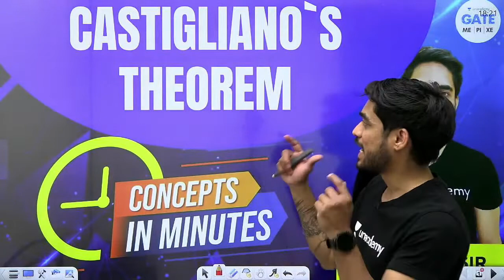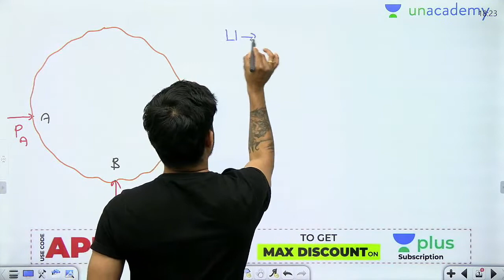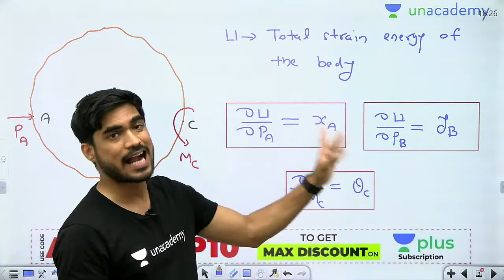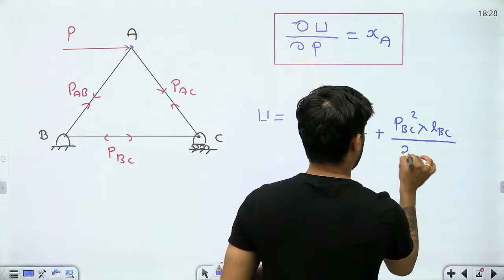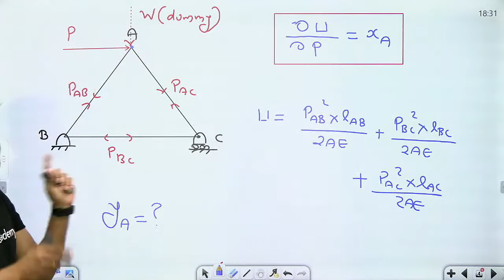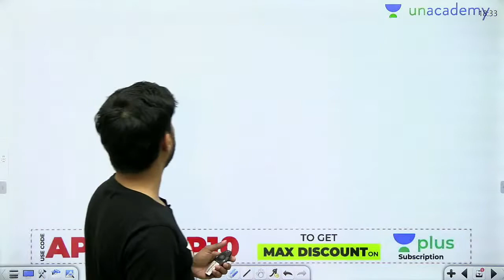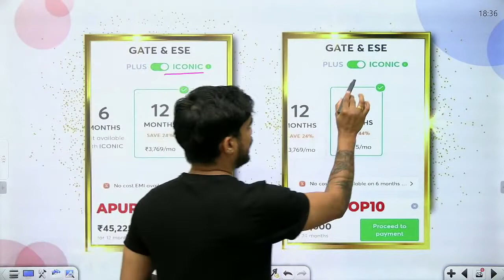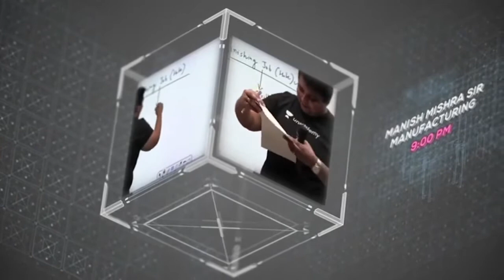Castigliano`s Theorem | Concepts in Minutes | By Apuroop Sir